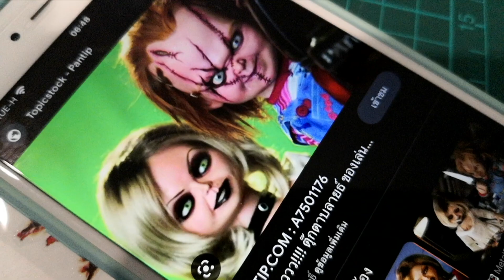Haloween Stang CHUCKY!! ฮาโลวีน สตังค์ ชัคกี้!!